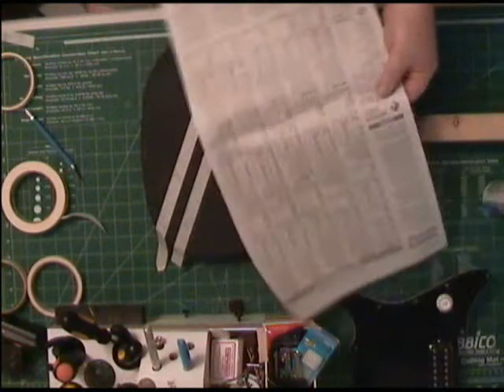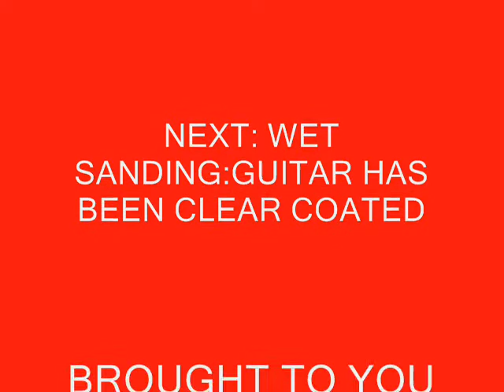HOW TO PAINT A 5150 VAN HALEN GUITAR EVH PROJECT PART 7 OF 8 BLACK STRIPES NEW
THIS PART COVER HOW TO PAINT THE BLACK STRIPES ON A VAN HALEN 5150 KRAMER REPLICA GUITAR.